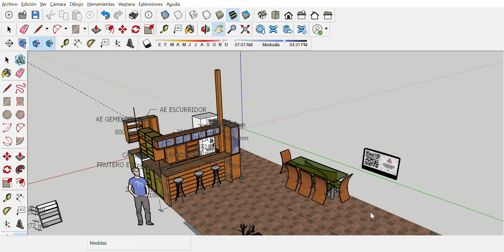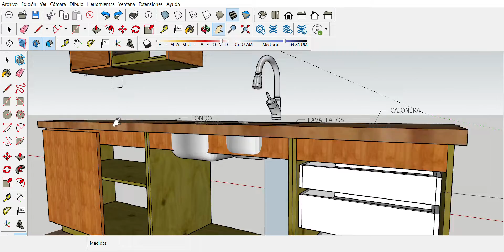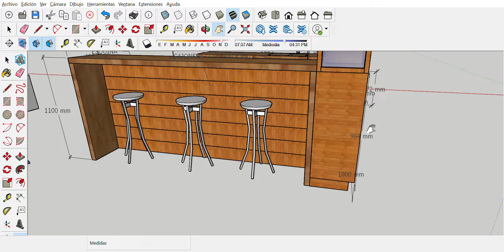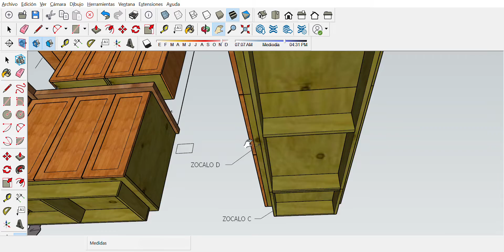HUM COCINA VILLARRICA